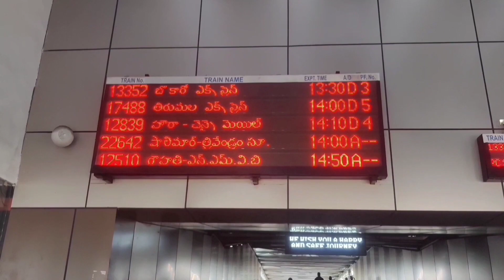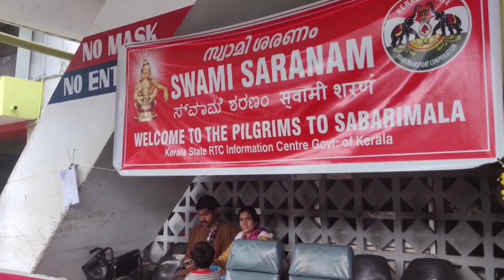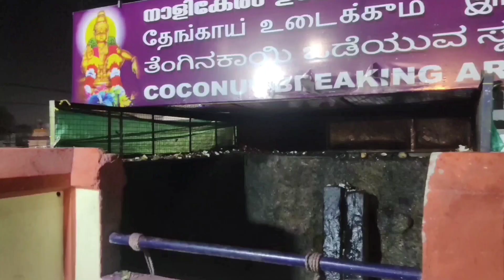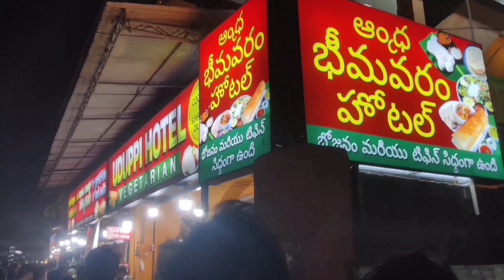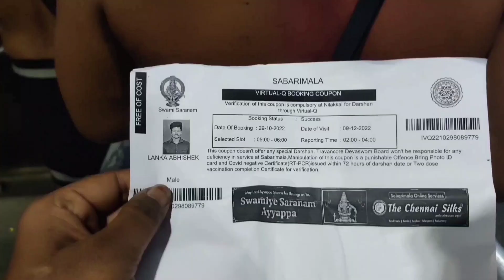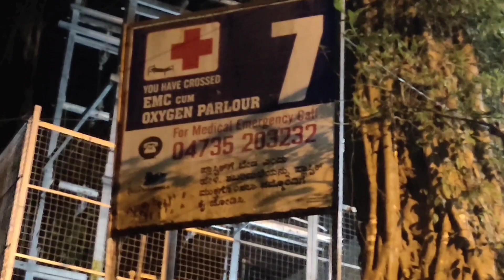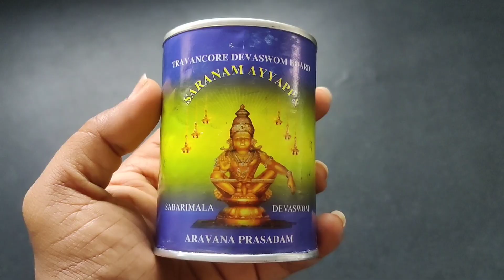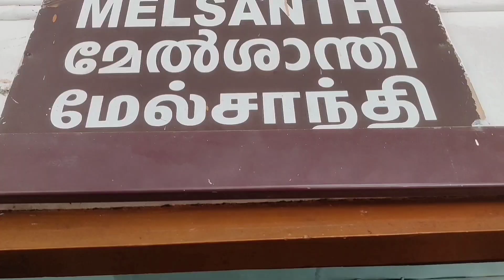శబరిమల యాత్ర||Sabarimala Yatra Full details after COVID#sabarimala ayyappa #2022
శబరిమల లేదా శబరిమలై, కేరళ రాష్ట్రంలోగల ఒక ప్రసిద్ధి గాంచిన పుణ్యక్షేత్రం. ఇక్కడ కొలువైన దేవుడు అయ్యప్ప, హిందువులు ఈయనను హరిహరసుతుడిగా భావించి పూజిస్తారు. ఈ ప్రదేశం పశ్చిమ కనుమల్లో నెలకొని ఉంది. కేరళ లోని పత్తినంతిట్ట జిల్లాలో సహ్యాద్రి పర్వత శ్రేణుల ప్రాంతం క్రిందకు వస్తుంది. గుడి సముద్ర మట్టం నుంచి సుమారు 3000 అడుగుల ఎత్తులో దట్టమైన అడవులు, 18 కొండల మధ్య కేంద్రీకృతమై ఉంటుంది. ఇక్కడికి యాత్రలు నవంబరు నెలలో ప్రారంభమై జనవరి నెలలో ముగుస్తాయి. ఇక్కడికి దక్షిణాది రాష్ట్రాల భక్తులే కాక ఇతర రాష్ట్రాల నుంచీ, విదేశాల నుంచి కూడా అయ్యప్ప భక్తులు పెద్ద సంఖ్యలో తరలి వస్తారు. మండల పూజ (నవంబరు 17), మకరవిళక్కు (జనవరి 14) ఈ యాత్రలో ప్రధాన ఘట్టాలు. జనవరి 14 వ రోజును ఆలయంలో మకర జ్యోతి దర్శన మిస్తుంది. మిగతా అన్ని రోజుల్లోనూ గుడిని మూసే ఉంచుతారు.

**Kerala government Information centre available outside Bus/Rail stations.

**All charges for hiring private cabs/taxis/tempo/bus as per fixed charges of Govt Of Kerala.

All route updated details in the video.

Thankyou All. Jai Hind.